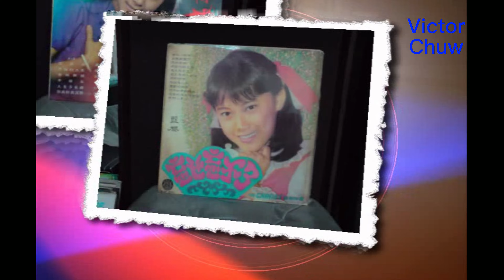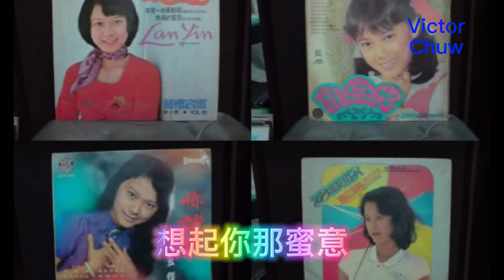蓝樱 意乱情迷